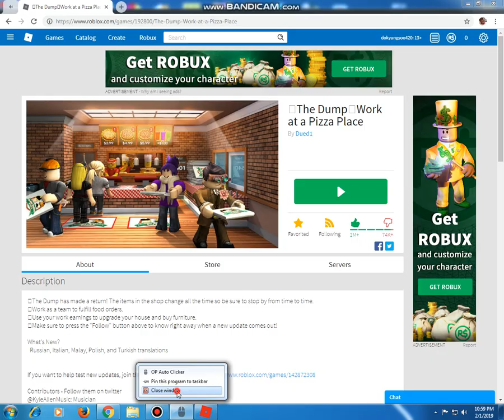I PLAY THE BEST GAME IN ROBLOX BUT SOMEONE Make Pizza Cockroach!?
hey why do you do that :D
and the manager are keep trooling the dough